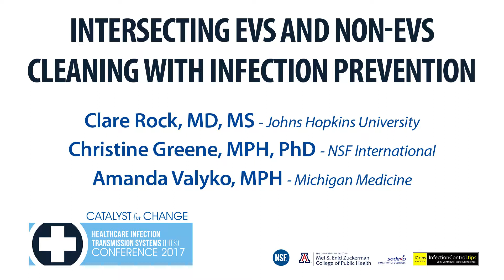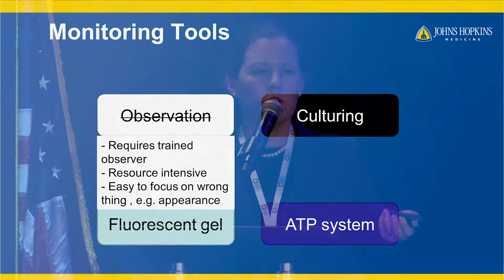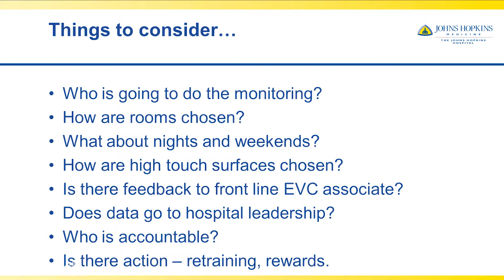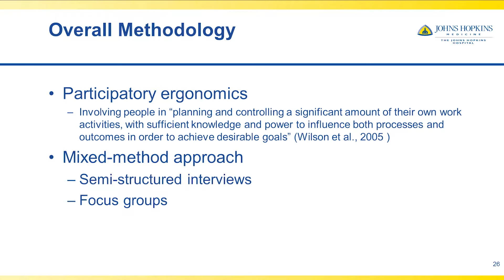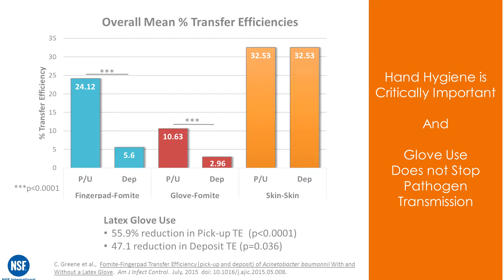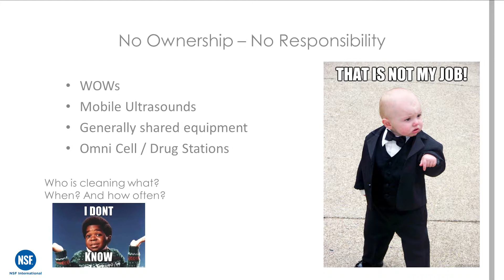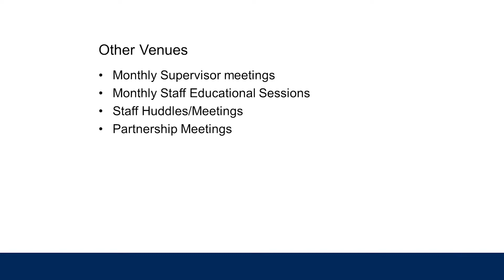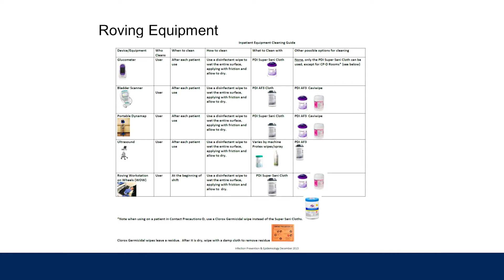HITS 2017: Aligning Environmental Services with Infection Prevention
Three expert panelists discuss the benefits and challenges of aligning environmental services with infection prevention in healthcare at the HITS 2017 Conference held in Ann Arbor, MI.  The panelists include Dr. Clare Rock MD MS, Assistant Professor in the Department of Medicine at Johns Hopkins University School of Medicine, Dr. Christine Greene, Principal Research Investigator at NSF International, and Amanda Valyko MPH, Director of Infection Prevention and Epidemiology for Michigan Medicine.